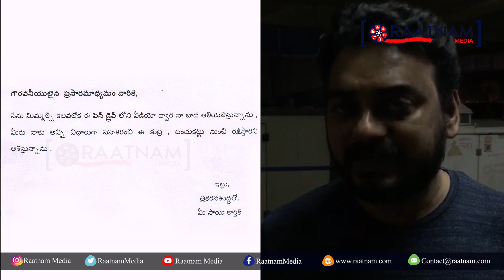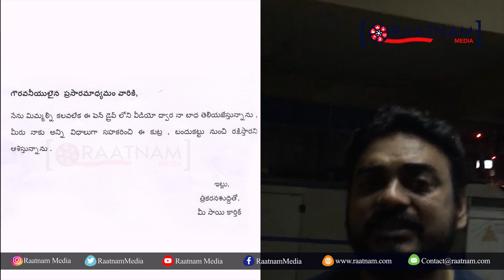Voter Movie Director Sai Karthik Reveals The Original Character Of Manchu Vishnu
VoterMovie DirectorSaiKarthik about the original character of ManchuVishnu..